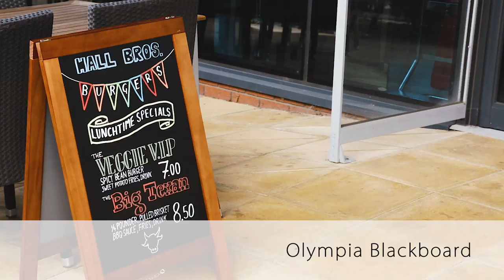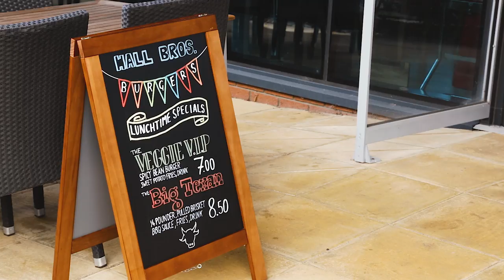How to Neatly Write on a Chalkboard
Writing neatly on a chalkboard or commercial blackboard will help to attract passing footfall. You want to stand out from the competition and pique the interest of people walking past, so making your writing easily readable and vibrant is essential.

To write neatly you should plan and space out precisely what you want to write, lightly marking for borders and using horizontal lines for level writing. Faintly drawing in letters will give you a visual guide to how it will look without overly committing.

But what should you write on your chalkboard? Something that will catch the eye and entice people inside! Whether it’s the lunchtime specials, your availability for Christmas party bookings or two-for-one drink offers, let people know what you have to offer. Deals and attractive pricing are great for advertising boards.

- First ensure your board is clean
- Plan and space what you want to write
- Lightly mark for borders and spacing on your board
- Include horizontal lines for level writing
- Choose a chisel tip for precision or a round tip for general use
- Shake the pen firmly and pump the nib until the ink flows
- Remember to choose your colours carefully
- Apply blackboard cleaner and leave for 30 seconds before wiping clean
- Allow to briefly air-dry

Remember to include your business’ name and logo on the board to help with brand recognition!